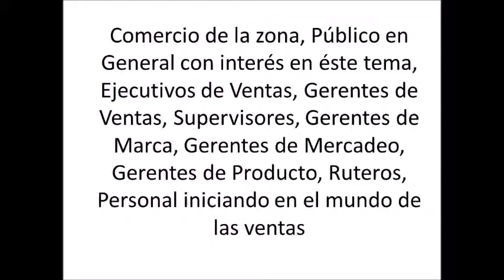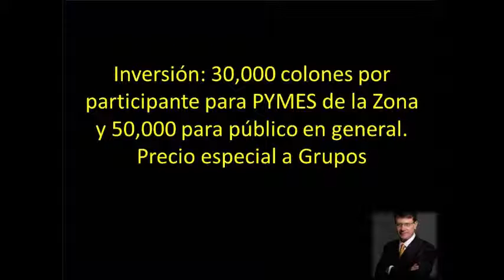27 de enero de 2016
NO IMPORTA A lo que se dedique: TODOS SOMOS VENDEDORES, siempre tenemos que comercializar algo
Si está empezando con un nuevo negocio o empresa este es el curso que le ayuda a mejorar y si ya tiene su empresa o trabajas para alguna, encontrará las formas para aprender a vender y ser mejor en servicio

VENDA VALOR!!, luego su producto tangible o intangible

PRECIO ESPECIAL PARA GRUPOS Y MÁS.  Consulte !!!, información complementaria en imagen adjunta, vamos a cualquier parte del país y fuera